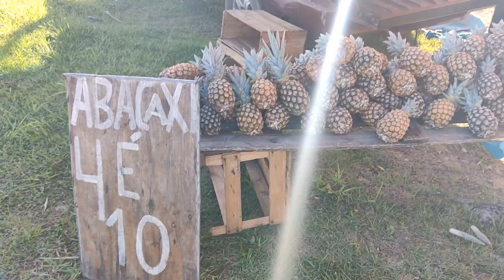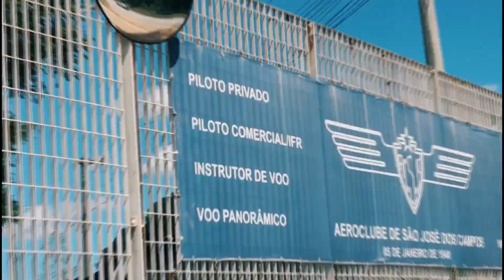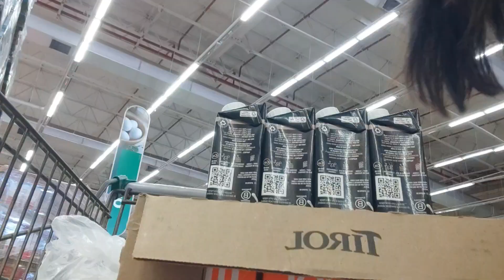🇧🇷 Uma semana dá nossa vida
Uma semana da nossa vida